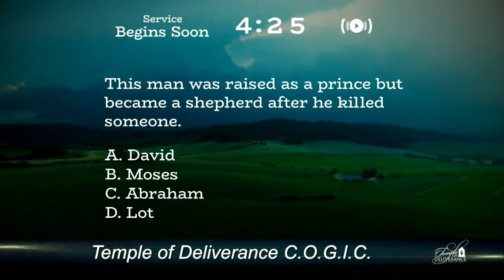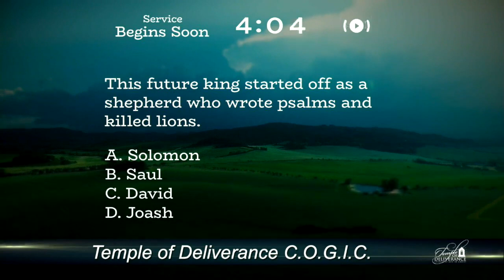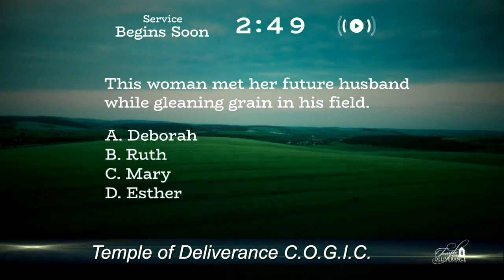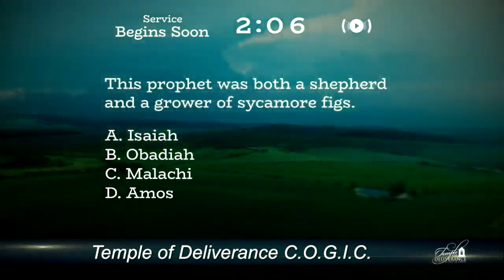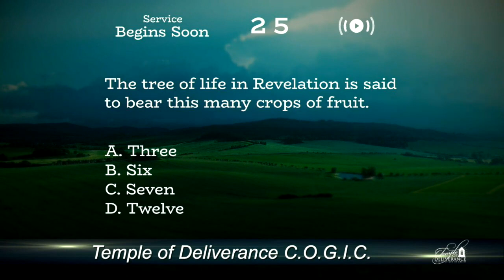Temple Of Deliverance